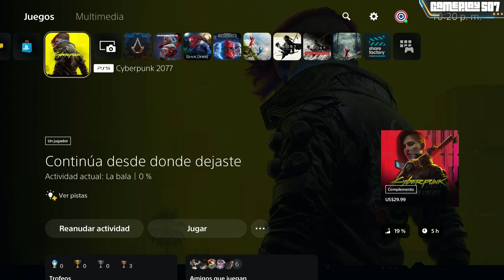Cyberpunk 2077 - Capítulo 5 - Final de la Introducción.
Somos GamePlay507: portal dedicado a compartir material sobre juegos de video y gameplays! Noticias, tutoriales y mucho más! Sígannos en Instagram, Twitter, Facebook, Youtube, Twitch, TikTok, Grupo de WhatsApp y Discord